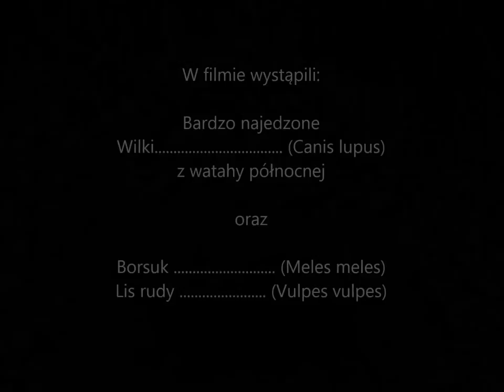Obserwator 25: "Z pełnym brzuchem" / With a full belly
Wilki z watahy północnej nie próżnują, nieustannie penetrują rewir w poszukiwaniu czegoś na ząb. I ich starania nie są daremne… Uważny obserwator zauważy, że trzy wilki wracające z polowania, mają brzuchy wypchane niczym beczki i prawie chwieją się na łapach, a jeden z nich jeszcze coś przełyka… To nie złudzenie, to efekt przejedzenia… Świadectwo udanego polowania. Borsuk i lis chętnie by skorzystały z resztek z wilczego „stołu”, ale nie mają już czego szukać.

Nie będziemy zaprzeczać – wilki są drapieżnikami i żywią się mięsem. Choć potrafią czasem zjeść i coś wegetariańskiego, na przykład lubią jabłka.  Jednak aby przeżyć, muszą polować. Bynajmniej jednak nie są straszliwymi bestiami zabijającymi dla zabawy, jak przedstawiają to niektórzy ludzie. Polują aby przeżyć, a udane łowy nie zdarzają się wcale codziennie. Aby coś upolować wataha musi pokonać nawet kilkadziesiąt kilometrów dziennie, podjąć wiele nieudanych prób, zanim w końcu ich wysiłek przyniesie efekty. Okazja aby coś zjeść zdarza się tylko co jakiś czas. I gdy w końcu, po wielu przebiegniętych kilometrach, wielu niepowodzeniach, polowanie zakończy się sukcesem, wilki wykorzystują okazję do maksimum. Przeciętnie, dorosły wilk potrzebuje dziennie od 3 do 5 kg mięsa, w zależności od rozmiarów, aktywności czy pory roku.  Ale nie ma okazji aby tak często coś przekąsić. Dlatego też, gdy powiedzie mu się polowanie, potrafi zjeść na raz dużo więcej, na zapas. Niektóre źródła podają, że dorosły wilk potrafi w czasie jednego posiłku spożyć nawet do 10kg mięsa. Po takim obżarstwie ledwie może się poruszać. Zwykle, po obfitym posiłku, jeśli tylko mają spokój, wilki kładą się w pobliżu, by przetrawić posiłek. Trawią szybko, toteż już po kilku godzinach mogą wrócić do zdobyczy (o ile cokolwiek z niej zostało) i znowu zjeść kolejną porcję. Porzucenie nie zjedzonej ofiary, zdarza się tylko w sytuacji kiedy wilki zostaną spłoszone i boją się wrócić. Wilki z watahy północnej zwykle prawie nie zostawiają śladów po swojej uczcie. W wilczych żołądkach znika niemalże wszystko.  Na miejscu pozostaje trochę futra i niewielkie odłamki kości, choć aż tak dokładne „sprzątnie” nie jest wilczą normą. Zwykle zostawiane są żołądki ofiar i najgrubsze kości. Wataha wilków, przy upolowanej zdobyczy, w zależności od jej rozmiarów, zostaje zwykle 1-3 dni,  po czym rusza w dalszą drogę.

Wilki zainteresowane są głównie jeleniami – to one stanowią ich bazę pokarmową. Rzadziej ofiarami tych drapieżników padają dziki oraz sarny. Jako urozmaicenie, w diecie wilków może znaleźć się i inna ofiara – bóbr, borsuk, zając a nawet myszy. Według literatury, w warunkach Polski niżowej, wataha licząca ok. 6 osobników przeciętnie zjada w ciągu miesiąca 9-10 jeleni, 4 dziki i 1 sarnę. Raz w roku może trafić się łoś. Wilki polując, wybierają osobniki najsłabsze, najłatwiejsze do dogonienia. Okazy w pełni sił, zwykle mogą umknąć swoim prześladowcom. I każde polowanie stanowi ryzyko dla drapieżników – potencjalne ofiary broniąc się mogą spowodować ciężka kontuzję u napastnika, czasem nawet śmiertelną. Wilki eliminując chore i osłabione egzemplarze, pozytywnie wpływając na kondycję populacji swoich ofiar. I wbrew obiegowym opiniom, grupa wilków nie jest w stanie „zjeść wszystkich zwierząt w lesie”. Liczebność populacji wilków jest uzależniona od wielkości ich bazy pokarmowej. Polowania mają szanse powodzenia tylko przy odpowiednim zagęszczeniu potencjalnych ofiar. Gdy liczba ofiar spada, liczebność wilków również a równowaga zostaje zachowana.